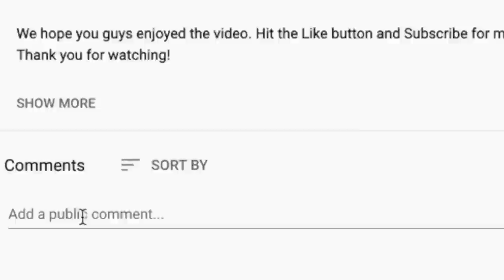ICONIC 🎵 Paul Revere & the Raiders - Indian Reservation REACTION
Thanks for checking out our Paul Revere reaction. We finally got a chance to check out Indian Reservation! We've been getting this request for eons!

BTC address: bc1qnk9au02dt90pafnl2tzcq8r4jj67n0h5g82fgj
ETH address: 0x5693df730D342E11DcABbE0BCeE801A5910725d1
XRP address: r4wVQdYAcN3bov8oERmBWgcUHSszDv3HDS

🍼 OUR BABY REGISTRY ⬇